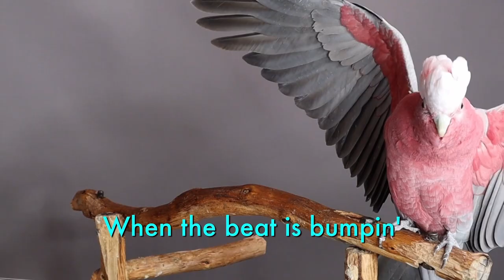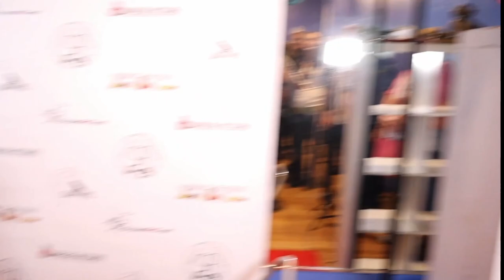Vinny's TOP 5 FUNNIEST Talking Bird Moments! *Parrot Talking with SUBTITLES*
Hi Parrot Lovers,

Here are my Parrot Vinny's funniest moments! I know you love talking bird compilations, especially with Vinny Subtitles. What are YOUR favorite Vinny moments???! Be warned, Vinny is a Galah Cockatoo!

Happy watching!
Love,
Marlene

CAMEO | @MARLENEMCCOHEN

MARLENE MC'COHEN
P.O.BOX 572908

MY PARROTS 🦜❤️
NELLIE     🐦 Senegal
MONTY    🐦 Senegal
ILUKA       🐦 Cockatiel

SAVE SOME $$$